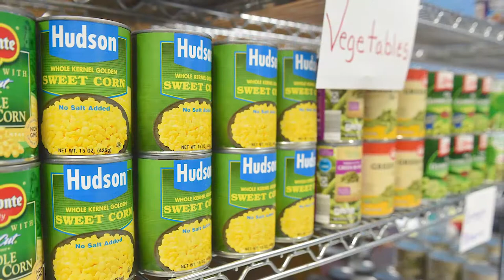FTCC Food Pantry Ribbon Cutting Ceremony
FTCC is opening a Food Pantry for students. You may also make a financial contribution to the Food Pantry Fund.